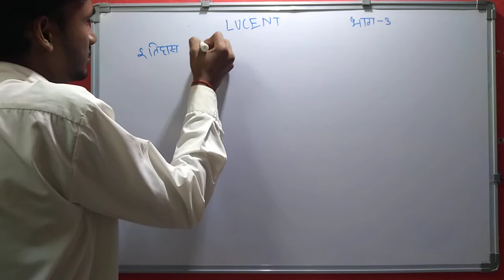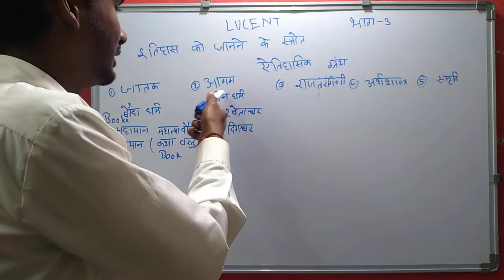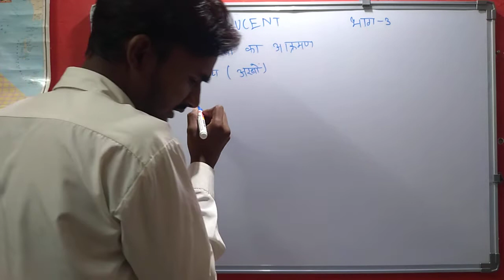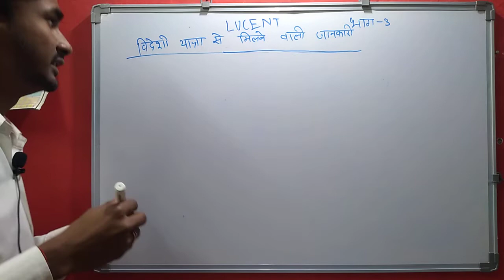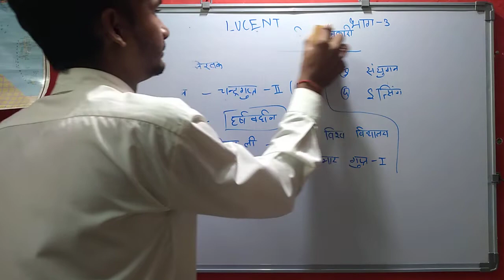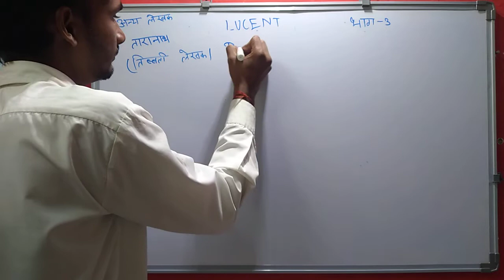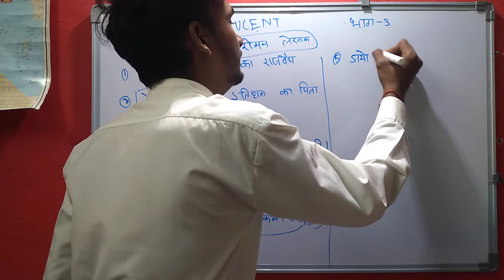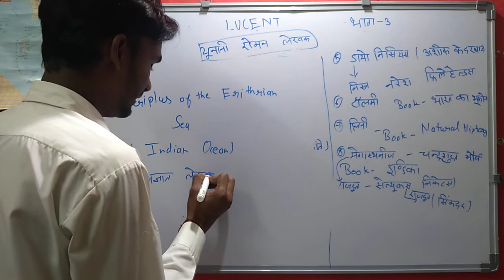LUCENT'S G.K | ALL COMPETION EXAM LUCENT GENERAL KNOWLEDGE 2022